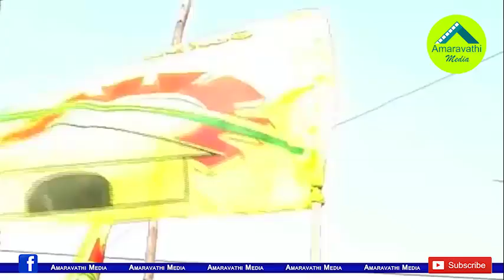వైసీపీ దెబ్బతో ఆ నలుగురు టీడీపీ ఎమ్మెల్యేలకు ఇరకాటం| Four TDP MLAs are in Trouble with YCP Demand